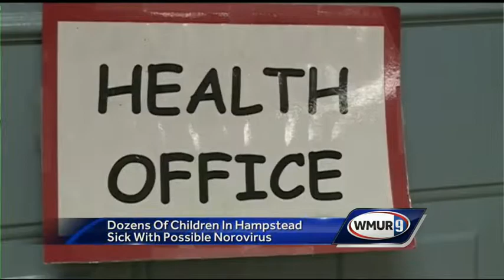Dozens of Hampstead students fall ill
More than 60 children in Hampstead have been sickened by what may be norovirus.